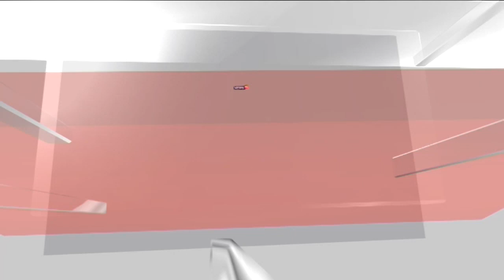Jammu Kashmir News: BJP Workers Celebrate 4 Years Of Article 370 Abrogation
BJP's Grand Celebration in Srinagar Marks Article 370 Abrogation Anniversary. Party Claims Peace, Progress, and Prosperity in J&K.